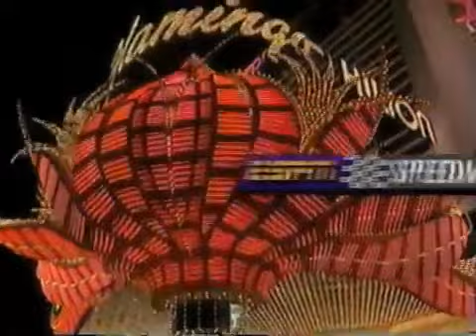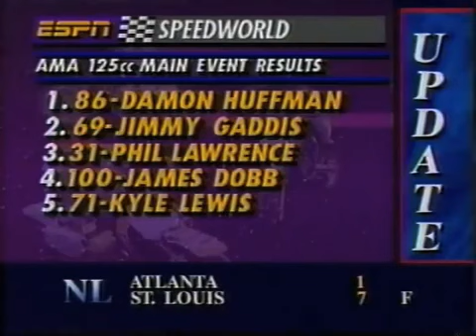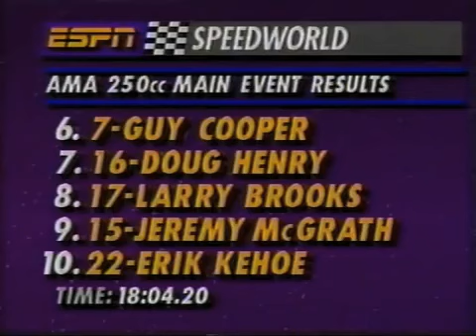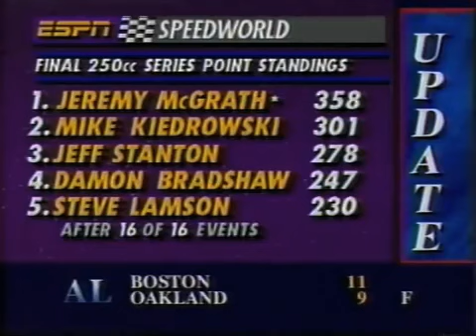1993 Las Vegas Supercross